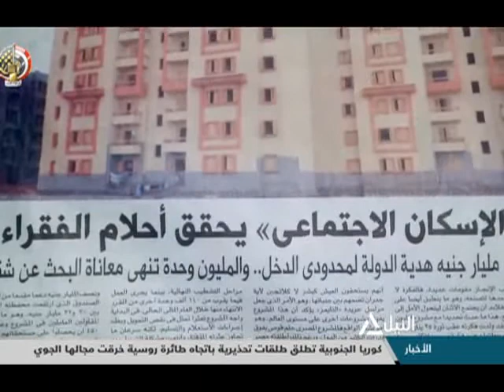الفيلم التسجيلي .. مستقبل مشرق